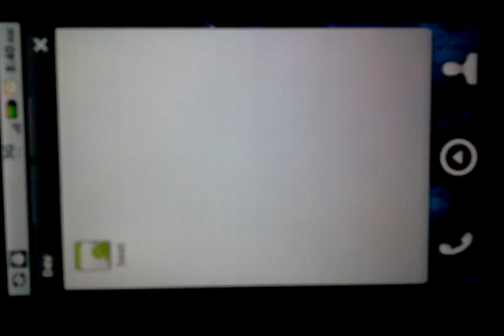Swat! - Beta Video #1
Showing roughly what the game is going to look like in its final state. Still a lot more work to go in the next 2 weeks, but this is a close preview.